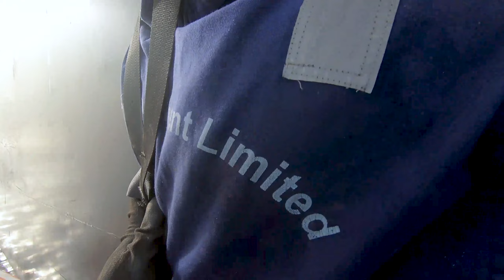Rescue boat drill at sea|How to launch recueboat at sea|Merchant Navy malayalam|Chief officer life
Dear friends.
In this video we discuss about recuse boat operations at sea

A rescue boat is a boat  designed to rescue persons in distress and marshal survival craft. A Survival Craft is a craft capable of  sustaining the lives of persons in distress  from the time of abandoning the ship. Passenger ships of 500 tonnes gross and over shall carry at least one rescue boat which complies with the regulations, on either side of the ship. Passenger ships of less than 500 tonnes gross shall carry at least one rescue boat which complies with the regulations.

Cargo ships shall carry at least one rescue boat which complies with the regulations. A lifeboat may be accepted as a rescue boat, provided that it complies with the requirements for rescue boats. If the rescue boat carried is a lifeboat it may be included in the aggregate capacity, for cargo ships less than 85 m in length. This is provided that the life raft capacity on either side of the vessel is at least 150 per cent of the total number of persons on board.

Similarly for passenger ships of less than 500 tonnes gross, and where the total number of persons on board is less than 200, if the rescue boat is also a lifeboat, then it may be included in the aggregate capacity. This is provided that the life raft capacity on either side of the ship is at least 150 per cent of the total number of persons on board.

Queries solved
-Rescue boat
-GP rating course and jobs
-Chief officer and AB
-Chief officer managing crew
-Indian crew set up on ships
-How GP ratings work on ship
-Can 10th pass get Job at sea/ship
-Workig at heights
-work permits onboard
-Ships Funnel
-ships silencer
-ships Horn
-Scrubber Uptake on ships
-Merchant navy officers and crew detailed jobs
-What are the jobs of a chief officer
-Why merchant navy life is difficult
-Tug accidents with ship
-Big ships and accidents
-Mooring and ropes used for mooring
-Hazards of mooring operations
-How anchor is used by ships
-Anchoring procedures
-Mooring station arrangements on ships
-ships crew job at sea
-Ship break arrangements
-Who make more money in merchant navy
-How to join merchant navy
-what are the benefits of joining merchant navy
-what are the disadvantages of merchant navy
-Joining merchant navy after 10th
-Merchant navy videos in malayalam
-Mallu kappithan

***What is discussed in my channel***

Ship related videos in Malayalam
Ship engine videos in Malayalam
Ship accidents videos in Malayalam
Ship accident in Suez canal in Malayalam
Ship storm accident in Malayalam
Abandon ship in Malayalam
Ship emergency videos in Malayalam
Ship Fire videos in Malayalam
Malayalam Kappithan Stories
Travel stories by Mallu kappithan
Merchant navy life
Merchant navy issues
Merchant navy entry procedures
Merchant navy jobs and procedures
Merchant navy scams and job issues
The daily life of merchant navy
advantages of merchant navy
disadvantages of merchant Navy